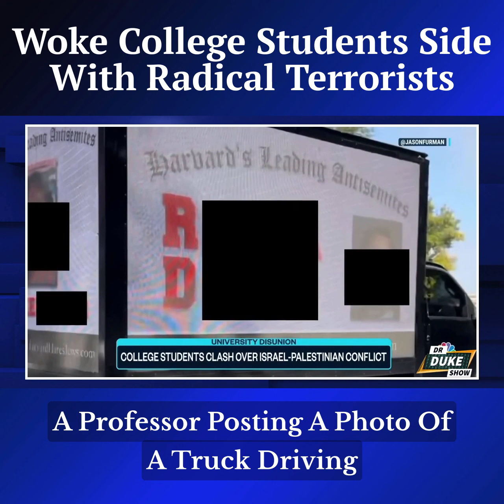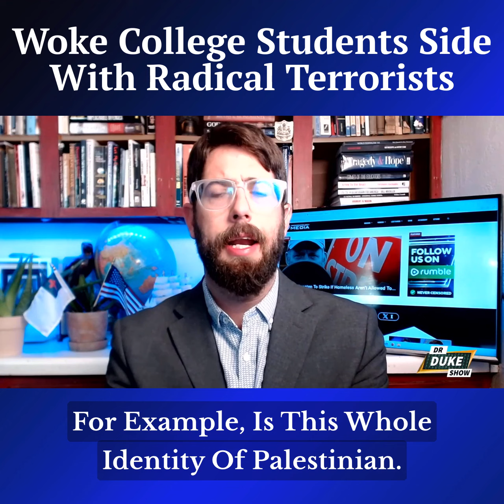Woke College Students Side With Radical Terrorists